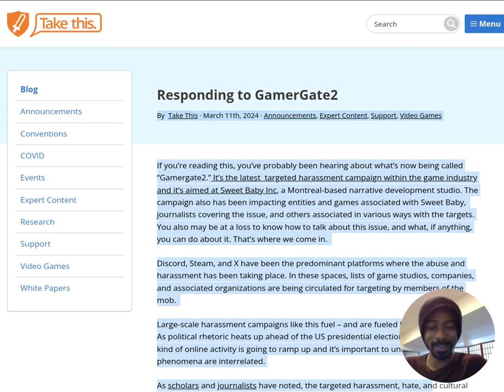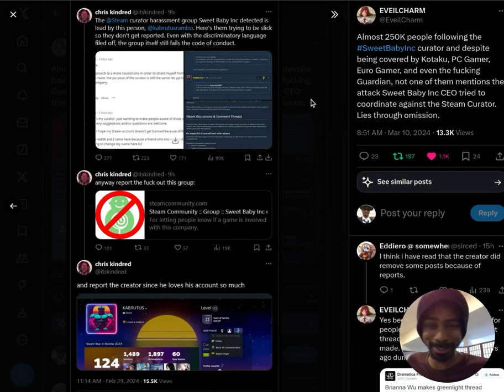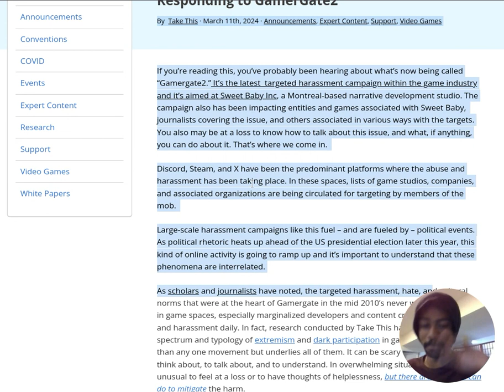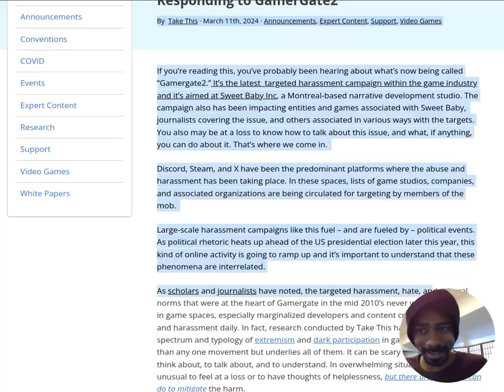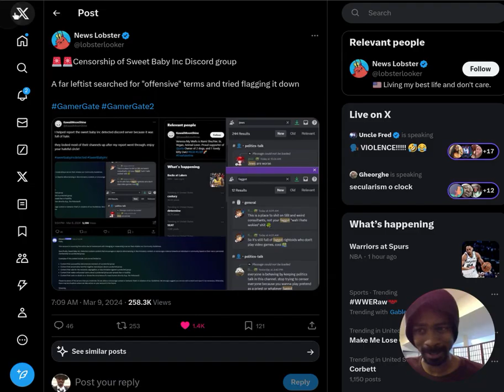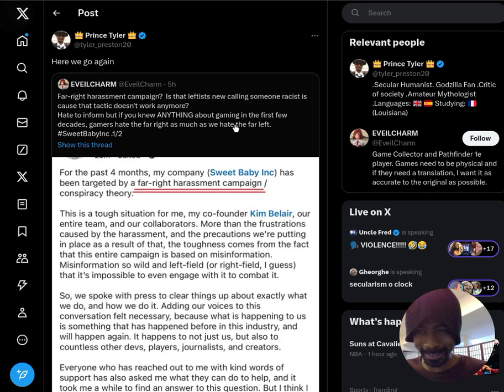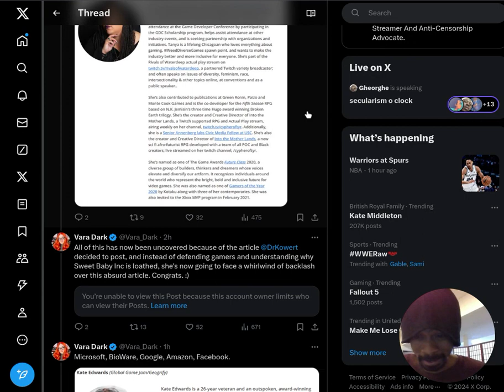Homeland Security Publishes Articles About Sweet Baby Controversy